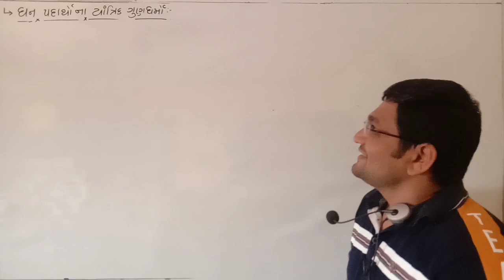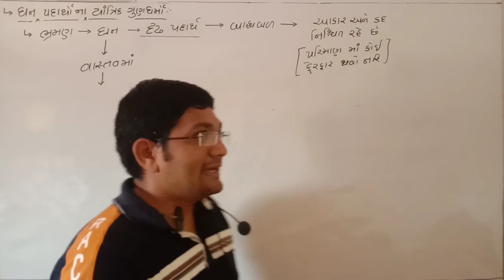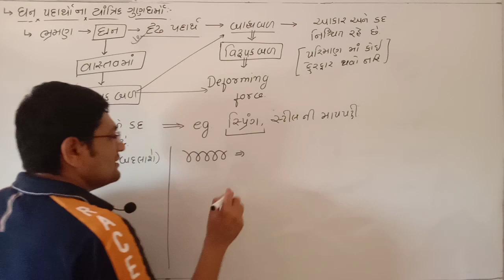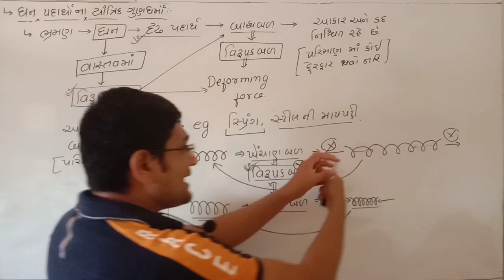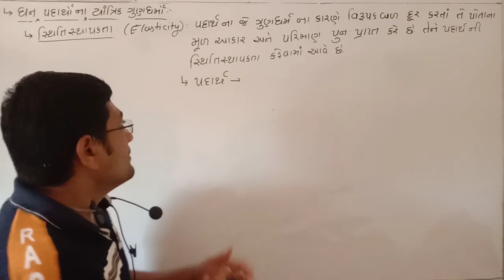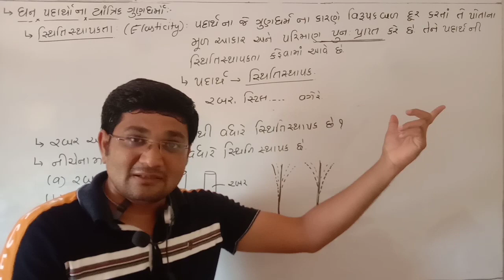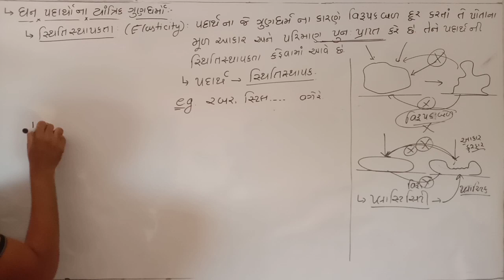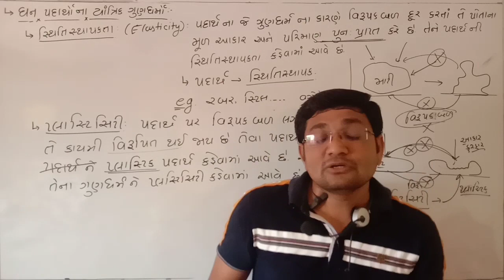Physics | Class11| ઘન પદાર્થો ના યાંત્રિક ગુણધર્મો-01 | પ્રસ્તાવના- સ્થિતિસ્થાપકતા | પ્લાસ્ટિસિટી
In this video you will study about most important questions on Mechanical Properties Of Solids (ઘન પદાર્થો ના યાંત્રિક ગુણધર્મો ).
Topics covered in this videos are:
1. સ્થિતિસ્થાપકતા  (Elasticity)
2. પ્લાસ્ટીસિટી (Plasticity)

Also you will get short tricks for solve the problems.

1. Full Syllabus will be covered in a systematic manner.
2. Complete NCERT Syllabus will be covered.
4. You can make complete notes by referring this channel.
5. Doubt solving video lecture or Live lectures on demand of students.
6. NEET and JEE concepts will be solved in easy way and systematic manners.